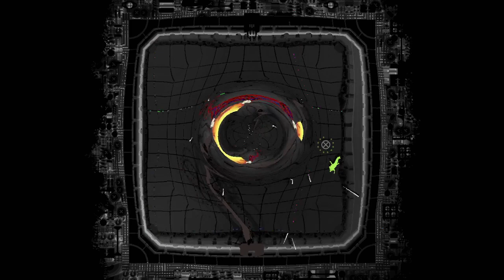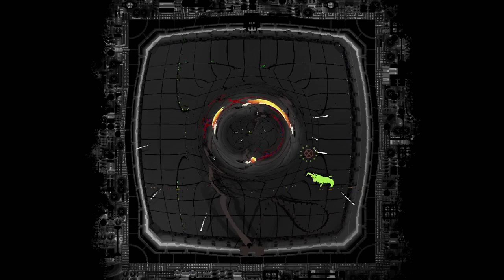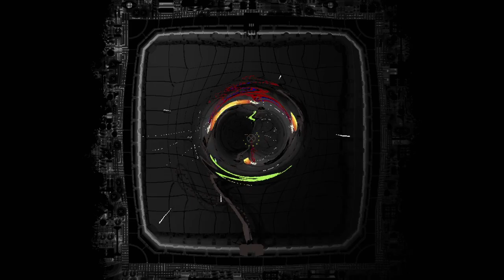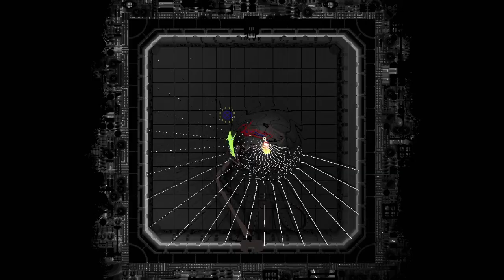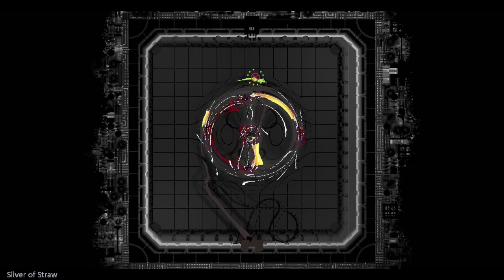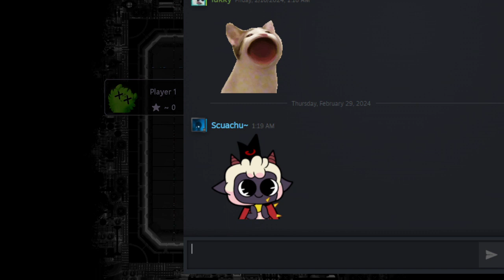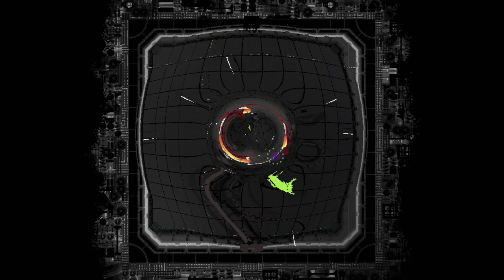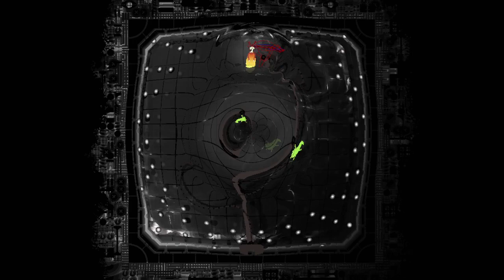Rain World - local man becomes gamer by shooting a toaster 1 million times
WE DID IT LADS. I don't wanna see Saint again for at LEAST a month. Man, Rain World is just such a good game.

I stream on Tuesdays, Wednesdays and Thursdays at 10 PM GMT-3. I hope to see you there!